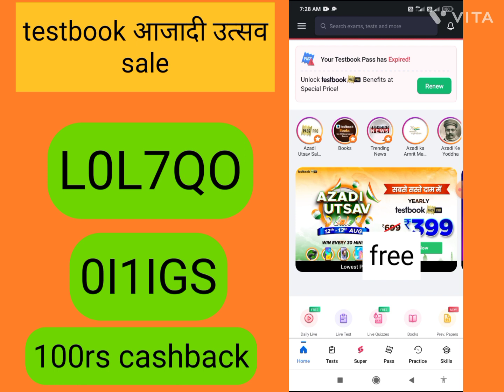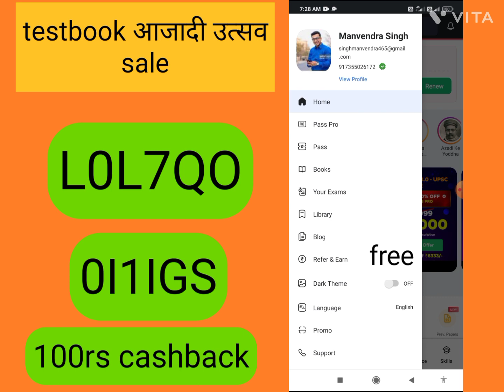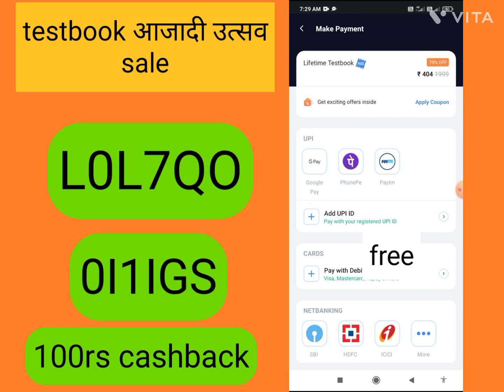Testbook आजादी उत्सव sale/Testbook pass pro coupon code/Testbook coupon code/Testbook pass free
Code L0L7QO

About